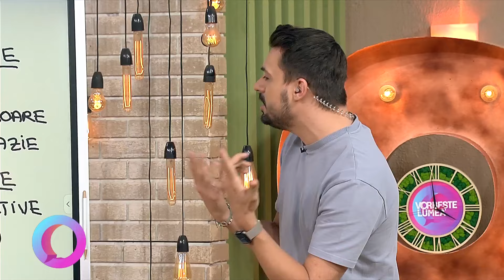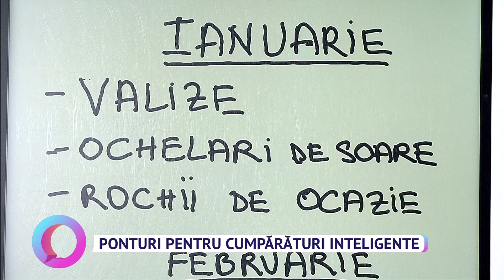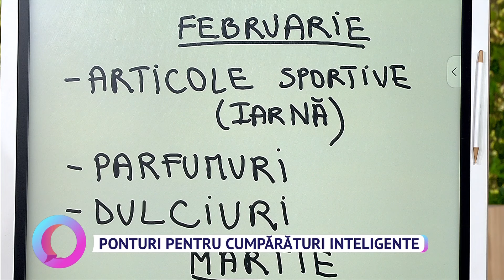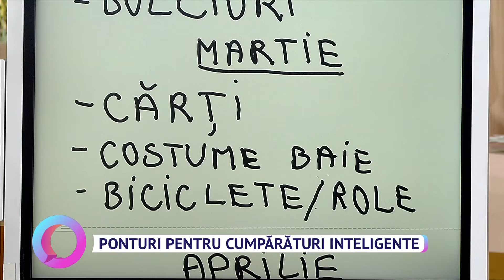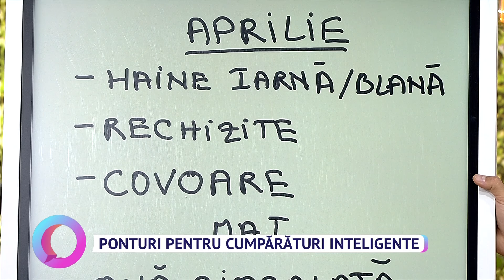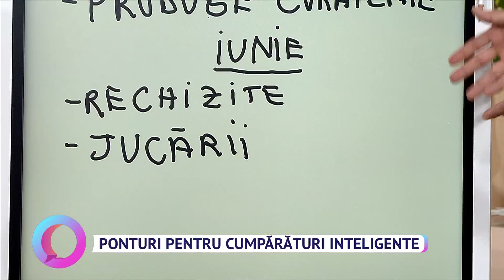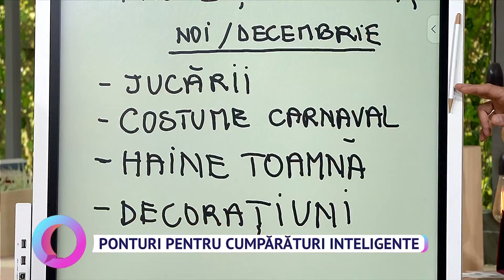Ponturi pentru cumpărături inteligente